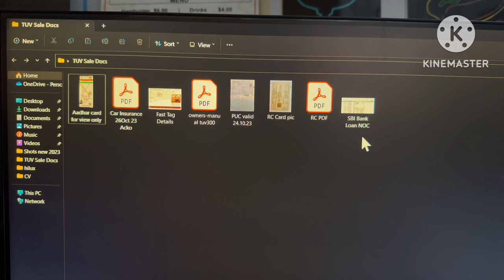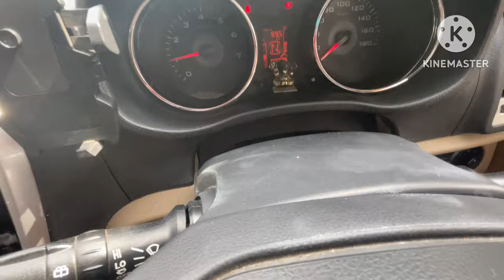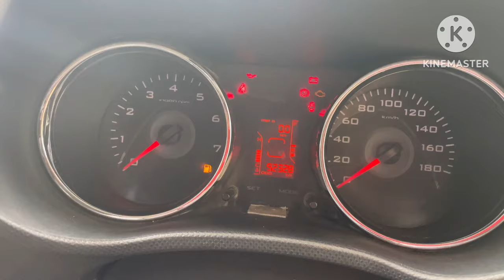Car 🚗 Gone / Family got emotional ​⁠@kalpanaranaaiims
Car 🚗 Gone / Family got emotional ​⁠

I tried to make a vlog while selling my favourite car. At last family got emotional.